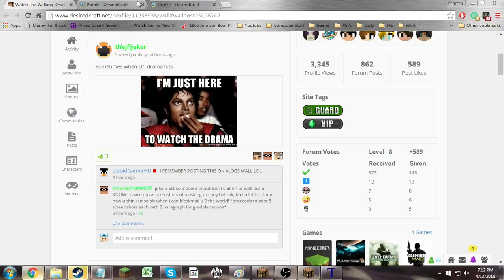Desired Craft Survival Economy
So Hosting a Build Competition on DC Survival